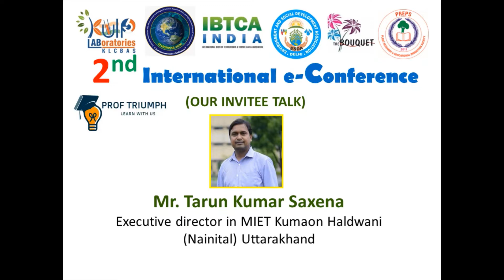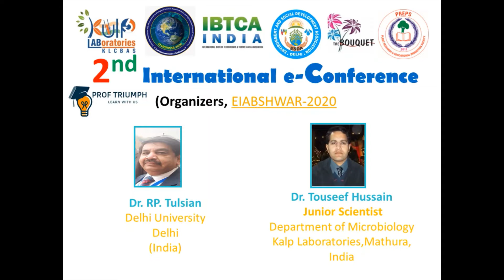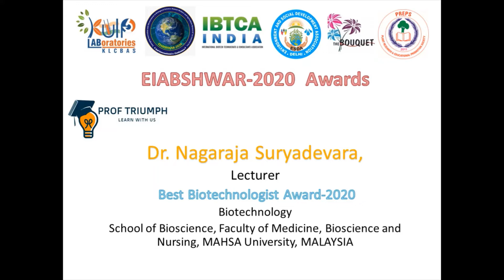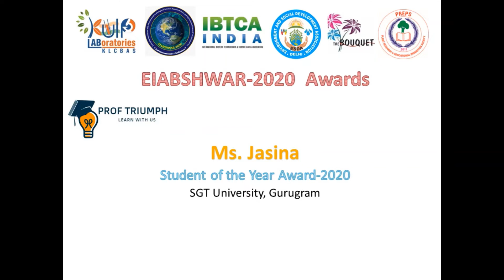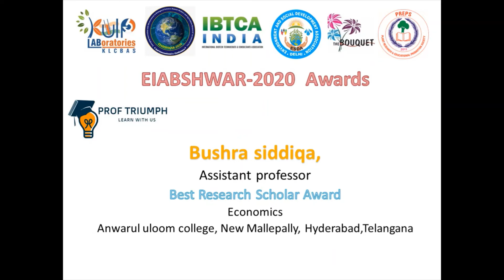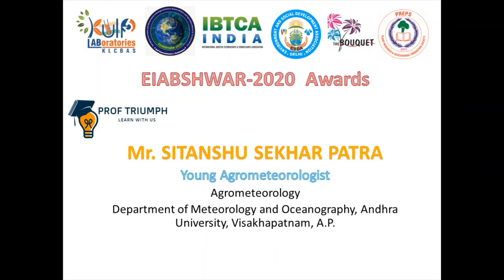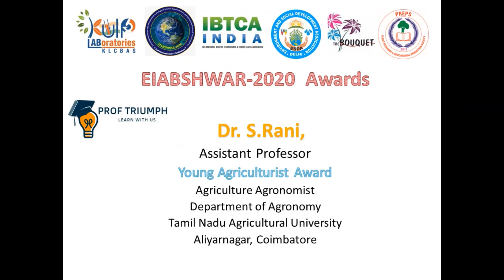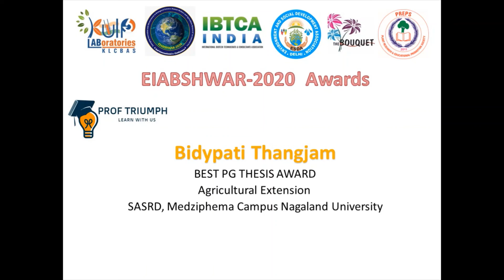Valedictory Session International E-Conference